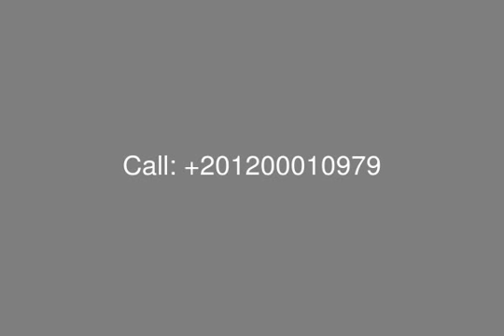فيلا بحمام سباحة في مارينا الساحل الشمالي - mls.com.eg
فيلا في مارينا الساحل الشمالي 4 غرف نوم 5 حمام مكيفة بالكامل بحمام سباحة للبيع